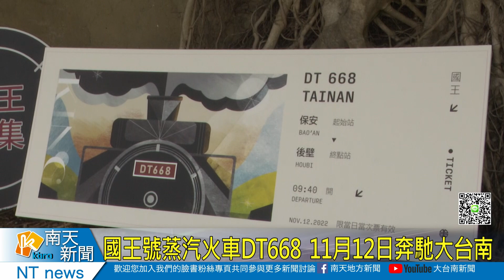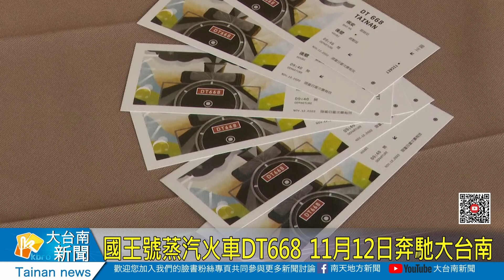國王號蒸汽火車DT668 11月12日奔馳大台南20221109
有「蒸汽火車之王」稱號的DT668國王號，12日將從台鐵保安站一路北上到後壁站，市長黃偉哲今(9)日化身為台鐵站長，邀請所有的朋友一起來台南觀賞，尤其在隆田chacha園區，有規劃很多的活動，歡迎大家一起來看火車、逛市集。